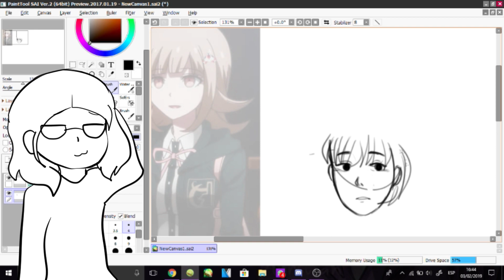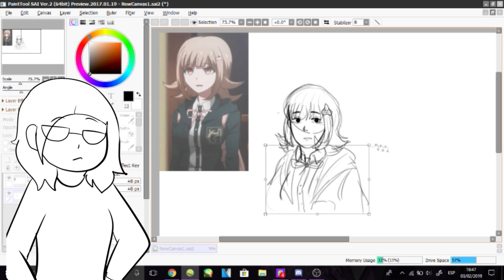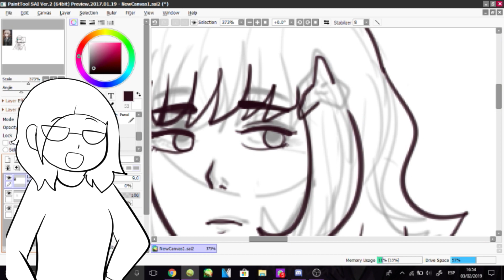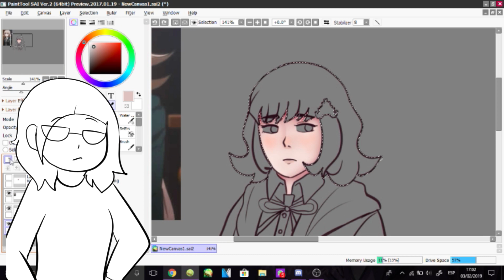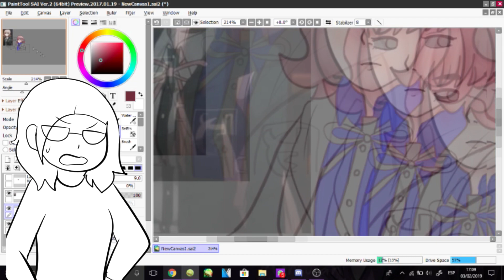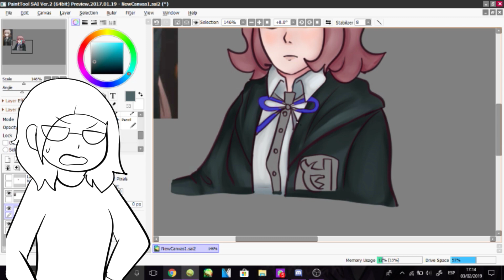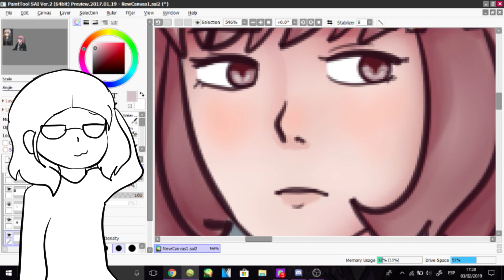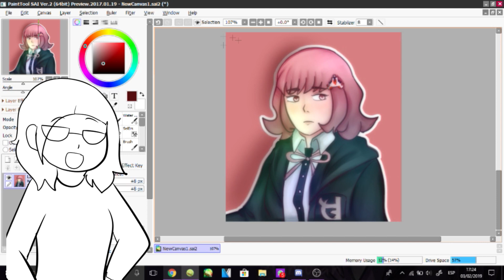SPEED PAINT + HABLANDO (?)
En resumen, Hetalia me atrapó y no puedo escapar.